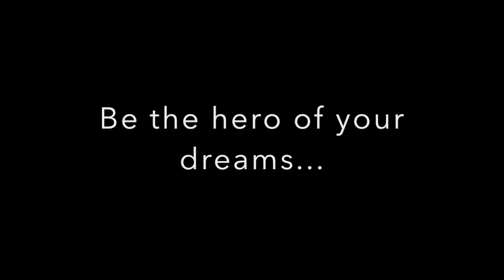Karate Birthday Parties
Be the hero of your dreams at Pacific Martial Arts with custom birthday parties. Themes offered include Ninja vs. Samurai, Superhero, Spar Wars, Kung Fu Panda, and Teenage Mutant Ninja Turtles.